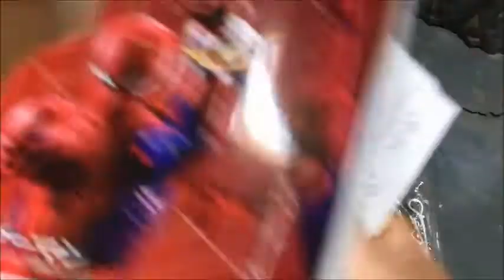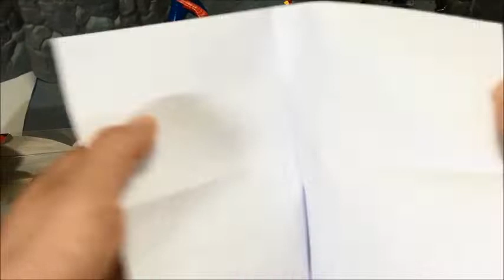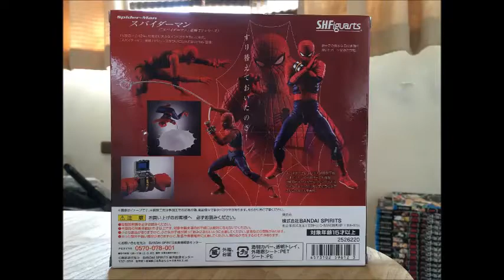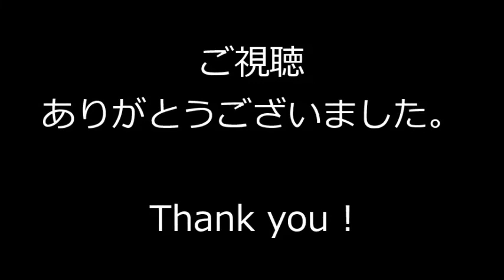S.H.Figuarts Japanese Spider-Man & Leopardon 東映版スパイダーマン＆超合金魂レオパルドン レビュー◆フィギュアーツ スパイダーバースSpider-Verse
『S.H.Figuarts 東映版スパイダーマン』と『GX-33 超合金魂レオパルドン』のコマ撮りレビュー。ソフビ魂 東映版スパイダーマン／キャラウィール GP-7 も付いてるよ。
This video is a stop motion review of "S.H.Figuarts Spider-Man TOEI Ver.", "GX-33 Soul of Chogokin Leopardon", " Soft vinyl Spider-Man", "Hot Wheels GP-7" (BANDAI).

検索ワード（フィギュアーツ, 超合金, ソフビ魂, SpiderMan, SpiderVerse, The Amazing Spider-Man, Homecoming, Far From Home, Into the Spider-Verse,

Japanese TV Series, ホームカミング, ファー・フロム・ホーム, スパイダーバース, TOEI, Figure, Figures, Toy, Toys, GX-33R）